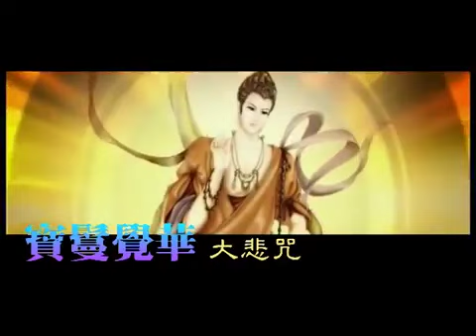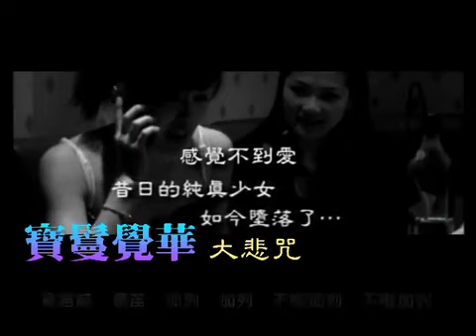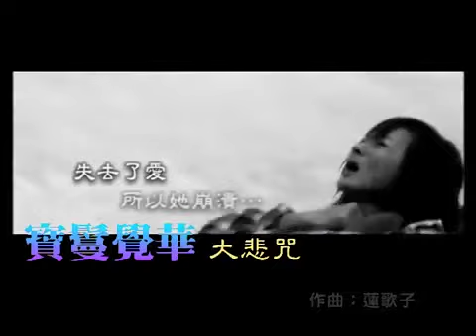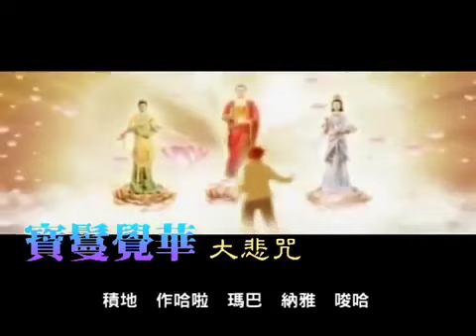寶鬘覺華 - 【大悲咒】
【大悲咒】寶鬘覺華演唱